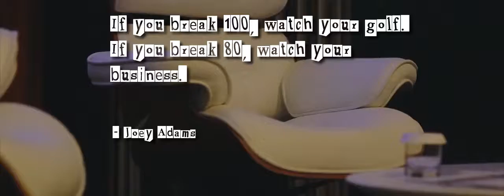from Socifeed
Make Passive Money Online